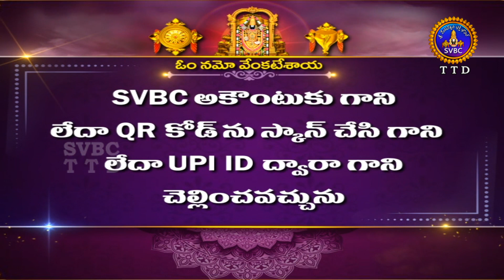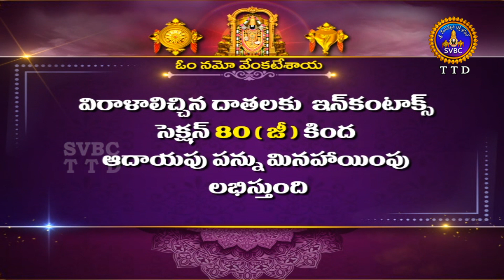వేదపారాయణం || Vedaparayanam || Tirumala || 16-12-2023 || SVBC TTD